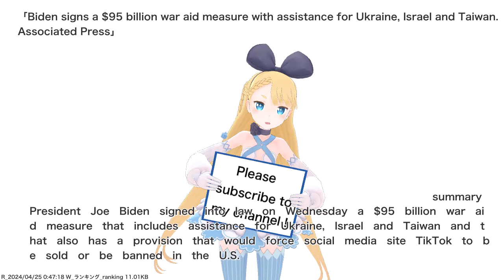Biden signs a $95 billion war aid measure with assistance for Ukraine, Israel and Taiwan....